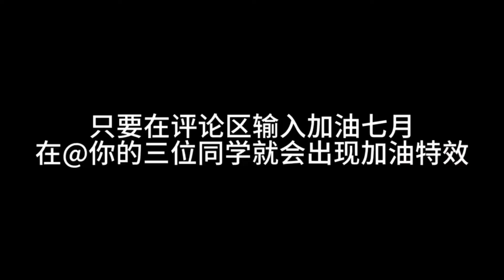据说：死去的小鸡用铁盆盖住，敲击铁盆小鸡就会复活！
请放心，本视频内容符合YouTube社区准则，没有任何违反规定的行为。